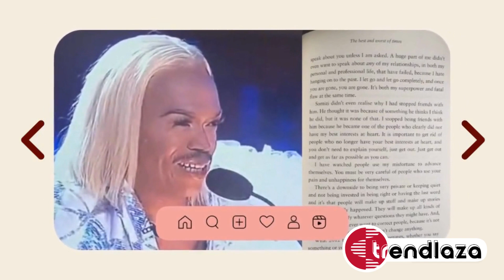Trevor Noah Dating Thuso Mbedu? | Pearl Thusi Responds | Kelly Khumalo Apology? | Somizi vs AKA !!!😂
Watch  Trevor Noah Dating Thuso Mbedu? | Pearl Thusi Responds | Kelly Khumalo Apology? | Somizi vs AKA !!!😂